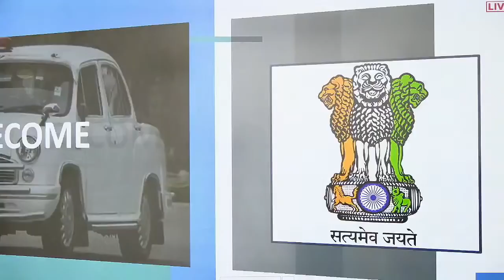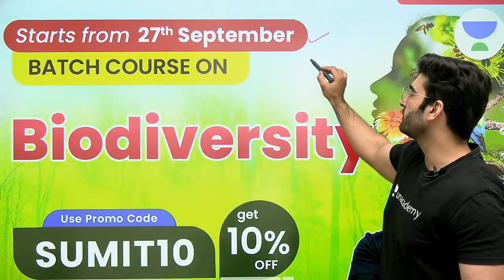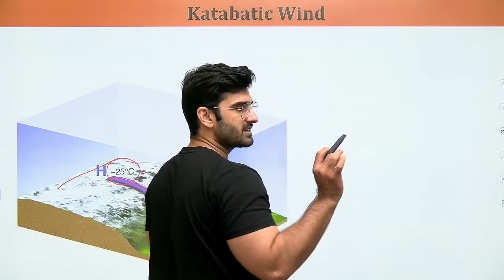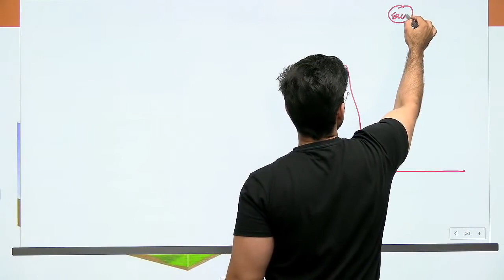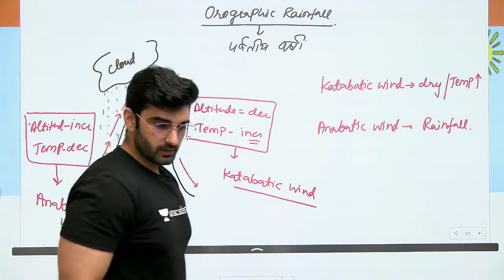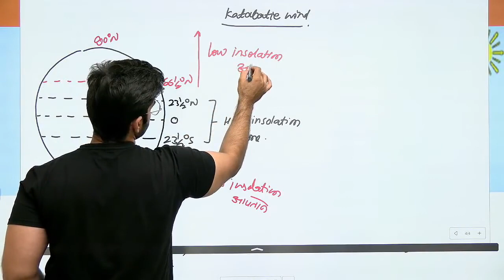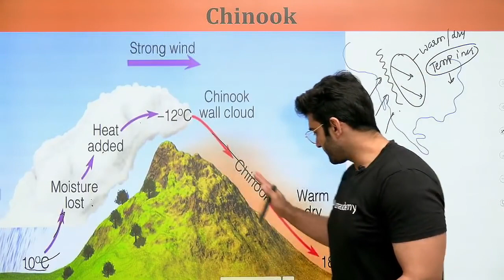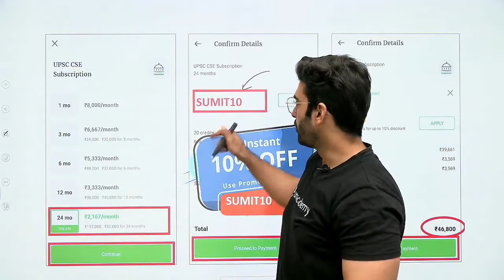UPSC CSE Geography Warm Katabatic Wind Fohn, Chinook Zonda Geography by Sumit Rathi Sir